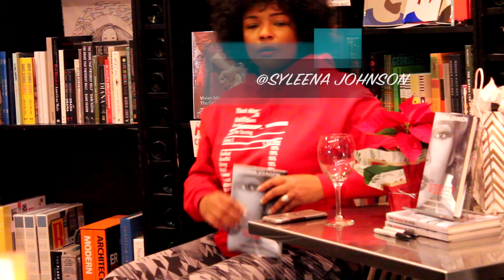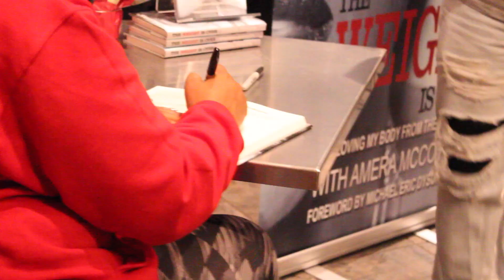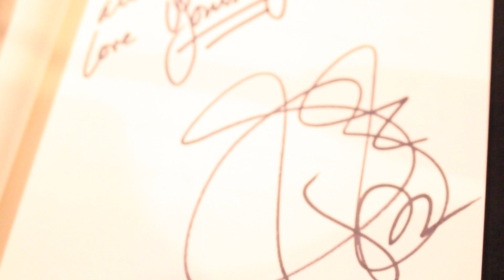TT&TIII EXCLUSIVE | SYLEENA JOHNSON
Ms. Rici got a chance to chat with the beautiful and talented Syleena Johnson. We talk her new book, "The Weight is Over", the new show The Sista Circle and the new album coming soon!!!